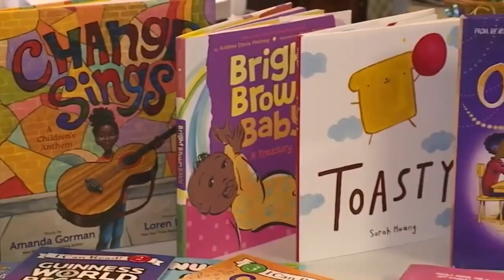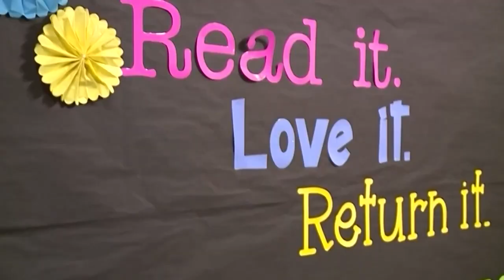Wabash Valley lawmakers weigh in on potential literacy legislation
Hoosier lawmakers will focus on public education issues when they return to work on Monday. Lawmakers will likely work towards finding solutions to the state's declining literacy and high absenteeism rates.